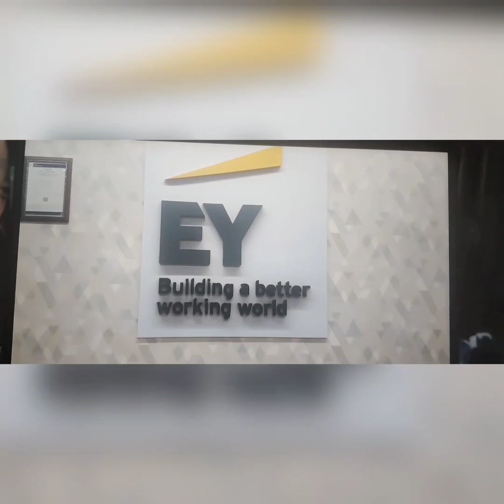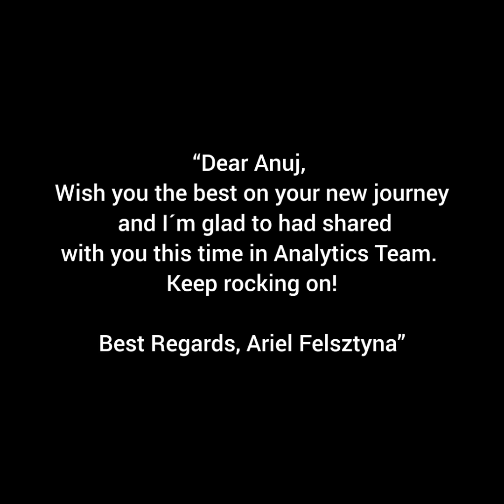Anuj Aggarwal's farewell | EY | Dec-2022